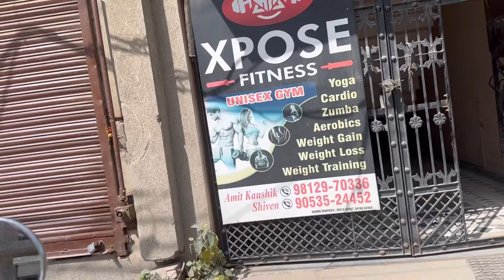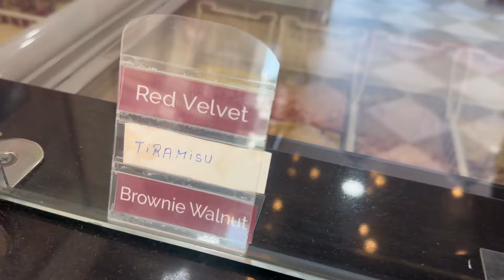family happy ho to shonk pure karne me alag hin maza hai | my sweet family